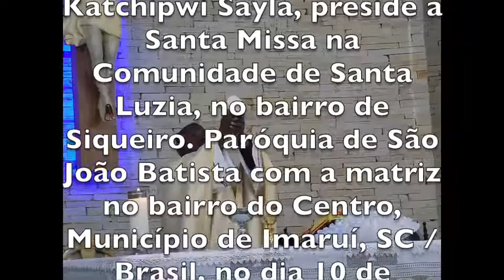ABRI SENHOR OS MEUS OLHOS, PARA QUE EU POSSA ENXERGAR - FESTA DE SANTA LUZIA - SIQUEIRO / IMARUÍ